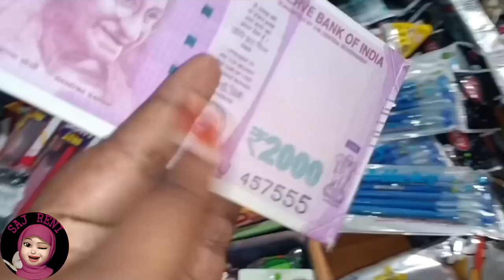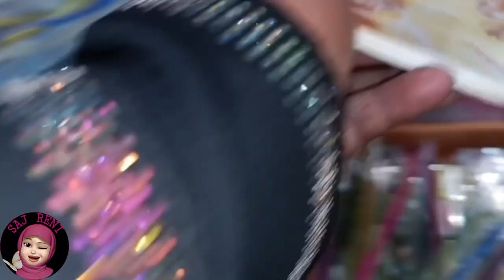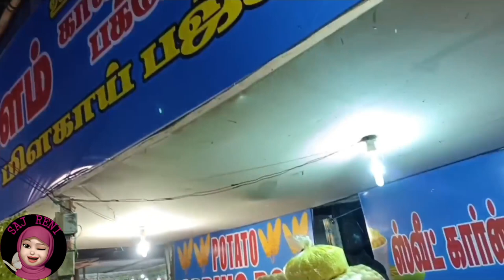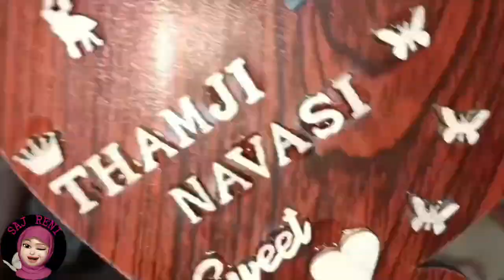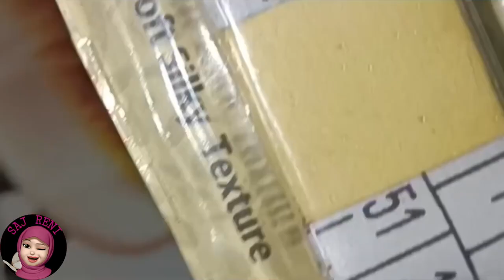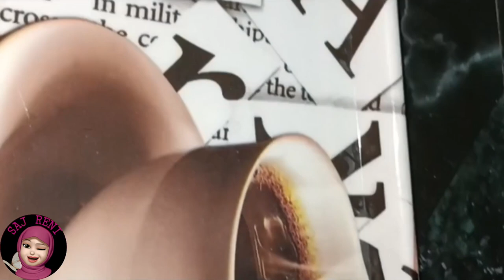முழுக்கு கடை vlog